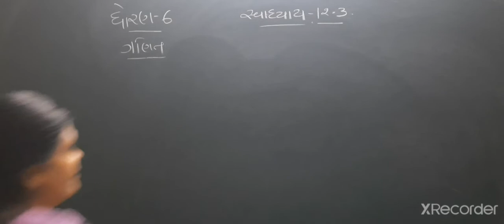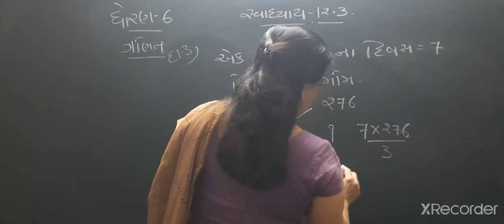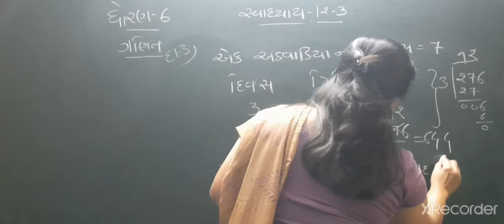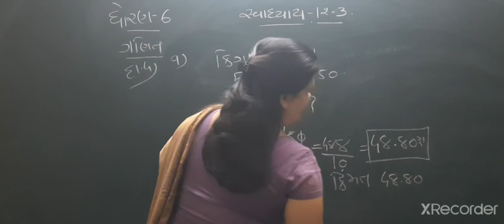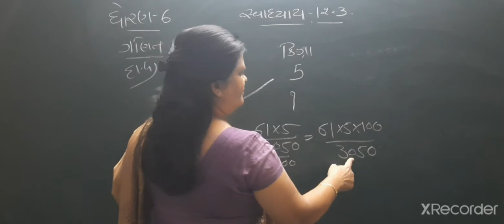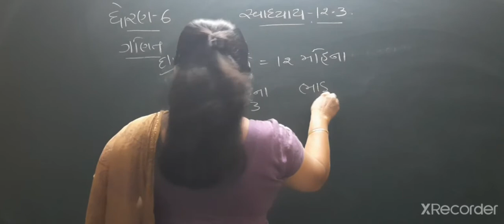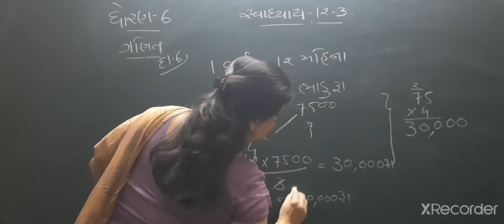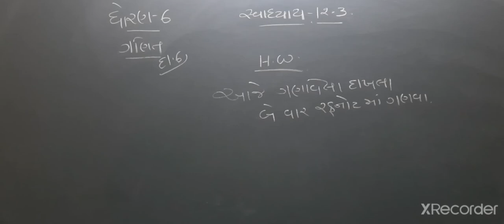R H Kotak Primary School ધોરણ- 6 ગણિત પ્રકરણ- 12-ગુણોતર પ્રમાણ સ્વાધ્યાય 12. 3 (ભાગ- 2)